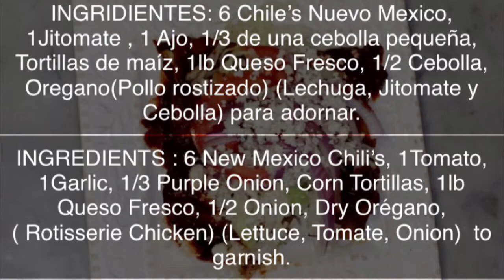Enchiladas Rojas - The Best Red Enchiladas - Kallitas Vlogs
Hi Guys Welcome to my Vlog! I Hope you enjoy our Channel.
Hola Bienvenidos al Vlog! Espero y disfrutes de nuestro Canal.

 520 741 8